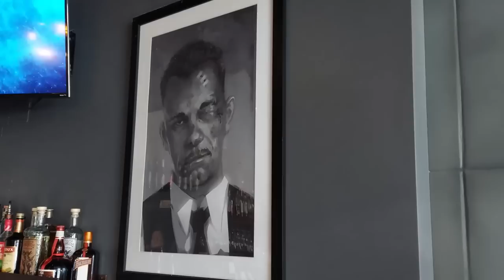2 WINNERS IN 7 YEARS - CAN WE FINISH IT???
In my third eating challenge in 21 hours,  I attempt the Dillinger Gauntlet Challenge with  @DaGarbageDisposal  We have 20 short minutes to finish or we pay $50. Did I finally bite off more than I could chew?  This is stop #2 on my "As Seen on  @HEAVY_D   Las Vegas Food Tour

Stop 5 Sunday  6:00 PM Cereal Killerz Cereal Challenge

Instagram:  @Notorious_BOB  Facebook: @RealNotoriousBOB  Twitter:  @Notorious_BOB

Fetch App:  Free to join and you can get gift cards for scanning your receipts.

Bob Shoudt
Notorious B.O.B.
Notorious B.O.B
Notorious BOB
Bob eats
Bob the eater
Bob Comida
Eat Bob
BOB vs